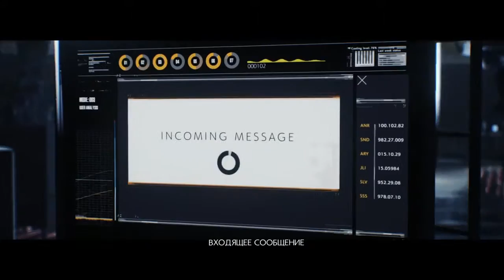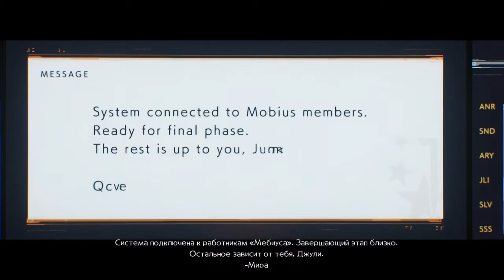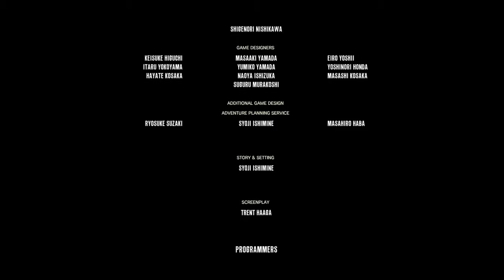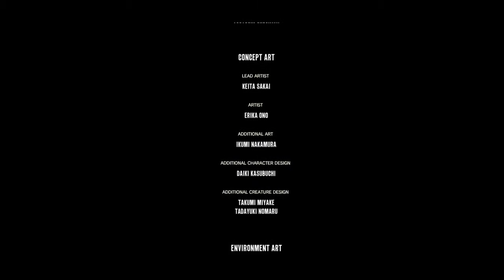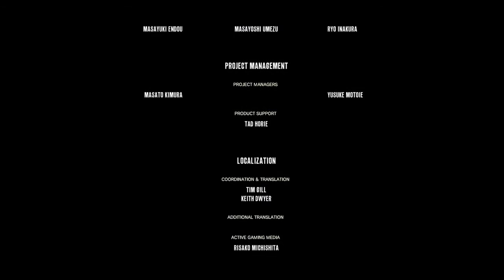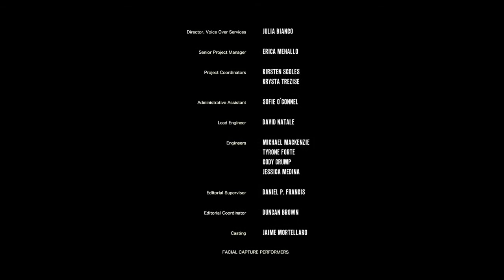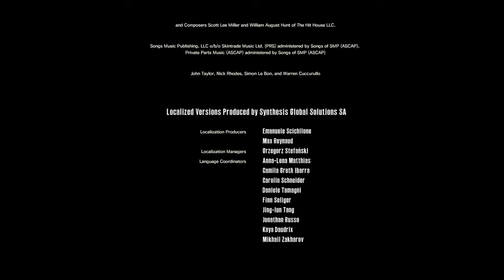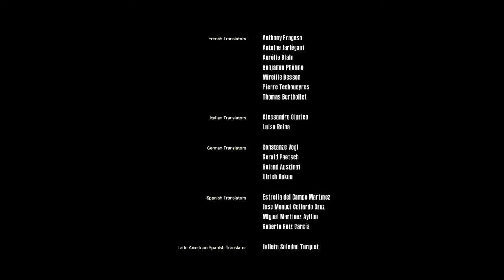The Evil Within 2 (08 серия заключительная)